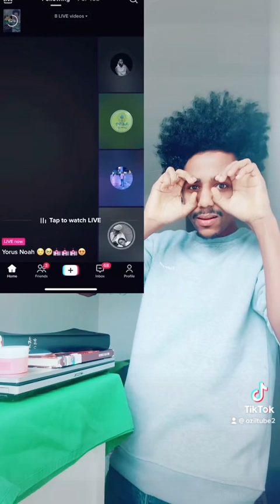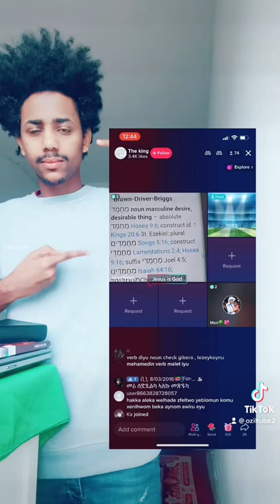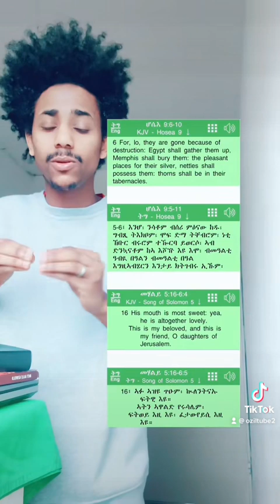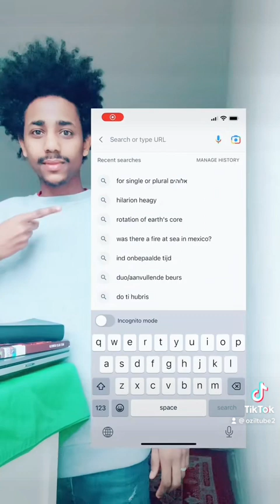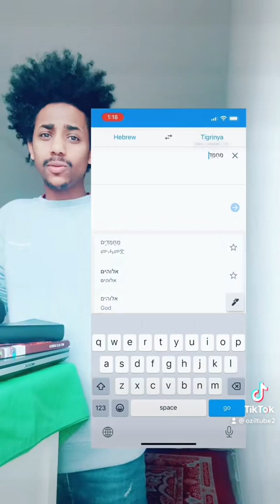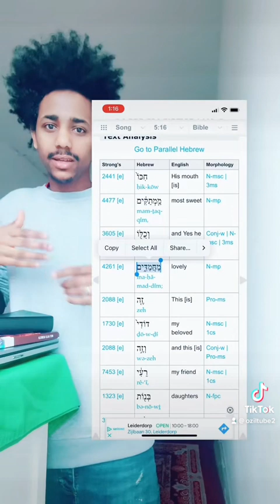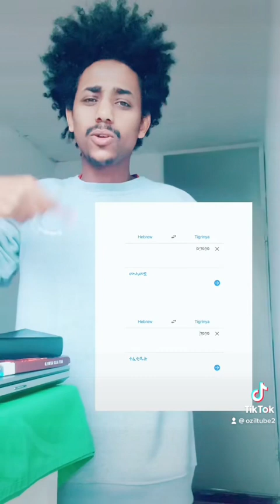ድምጺ ሂወት ን እየሱስ ይጻረፍ😭ሙሓመድ ኣብ ባይብል